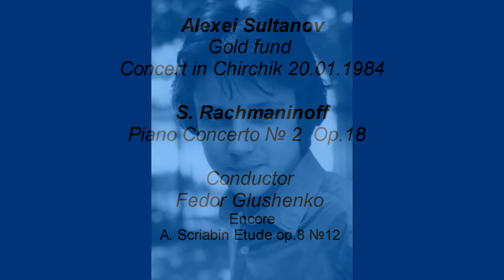Gold fund A. Sultanov 1984 S. Rachmaninoff Piano Concerto №2 Op.18.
Gold fund Alesha Sultanov (8th grade student of the Uspensky special Music School at the Tashkent Conservatory) .
Concert in the  Chirchik city 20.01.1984. S. Rachmaninoff Piano Concerto №2 Op.18. Cond. Fedor Glushenko. Encore - A. Scriabin Etude op.8 №12
2nd mov.  -  11.30
 3rd mov. -  22.15
Encore -  33.36